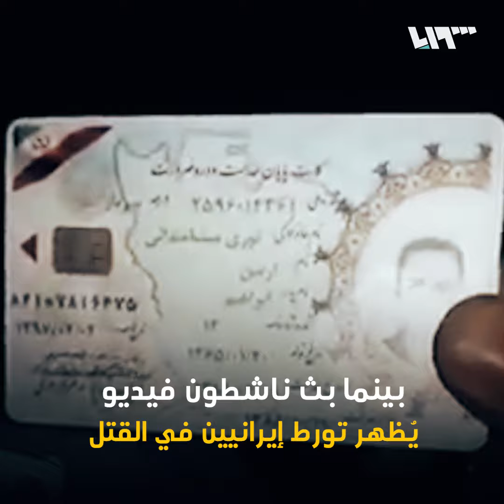ليلة عنيفة ودامية في كربلاء العراقية.. "الشباب كلها ماتت"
شهدت مدينة كربلاء العراقية ليلة عنيفة ودامية، تزمناً مع مظاهرات غير مسبوقة في بغداد وعدة مدن أخرى، بينما سقط عشرات القتلى وآلاف الجرحى منذ بدء الاحتجاجات.

هوتبيرد HD
V 12520